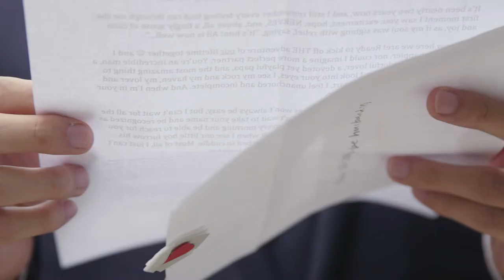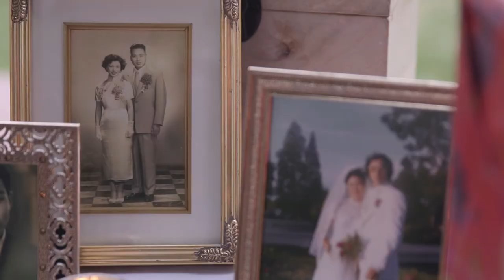Villa Montalvo Wedding Video Highlight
This couple was so sweet and this wedding was absolutely stunning. So stunning in fact, it was featured in The Knot CA real weddings spread! Huge congratulations to J&J, Going Lovely, Delbarr Moradi Photography and Gavita Floral!

Jauchy and Jeffrey value family and time together the most. My favorite part of this wedding is when Jeffrey gave Jauchy a “card catalog" full of sweet, hand written notes (Jauchy is a Librarian and quite the bookworm!)

Huge thank you to Going Lovely for introducing me to such a lovely couple. Filmed at gorgeous Villa Montalvo.